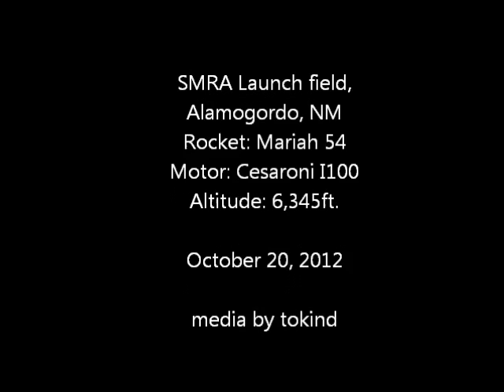Alexander Solis L1 Level I Certification launch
October 20, 2012 at the SMRA Launch site in Alamogordo, NM.